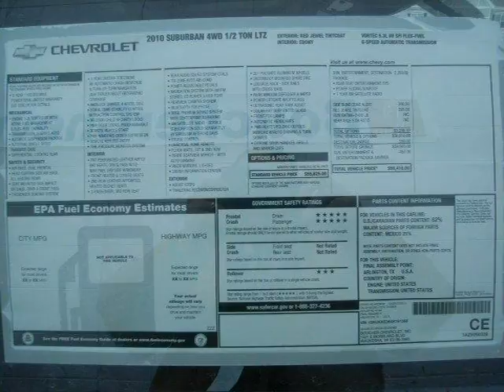2010 Chevrolet Suburban Milwaukee WI WI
Price: $ 53,991
Mileage: 10
Body Style: Sport Utility
Ext. Color: Red Jewel Tintcoat
Int. Color: BLACK
Engine: Gas/Ethanol V8 5.3L/323
Drive Type: 4WD
Fuel Type: Flex Fuel
Doors: 4
Stock No.: 10C649
VIN: 1GNUKKE36AR161368